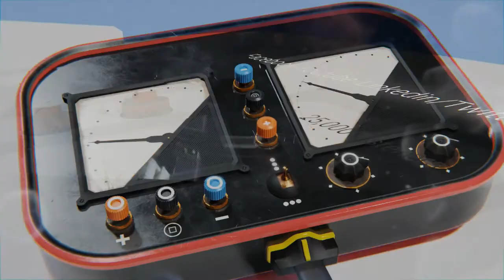This Week In Hospitality Marketing Show 366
Co-Host -- Connor Vanderholm

Topic -- "The Dynamics of  the 'New' Revenue Calls"